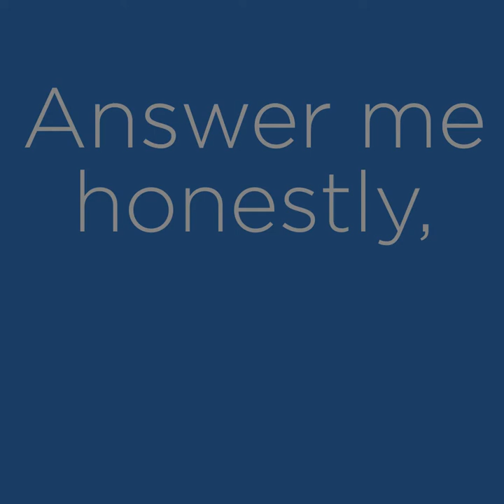SHANE CURRY | Leo Girl (Official Music Video)